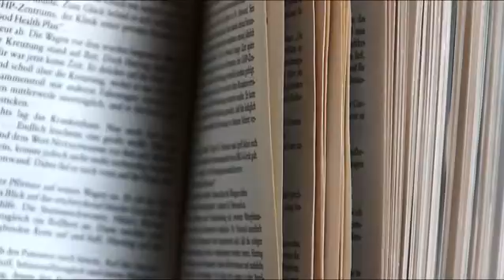10. internationales literaturfestival berlin - Eröffnung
Den literarischen Ausnahmezustand erleben: im Herbst ist dies möglich! Arabische Lyriker treffen amerikanische Shortstory-Schreiber, südkoreanische Poeten ihre russischen Kollegen, südafrikanische Romanciers den albanischen Nachwuchs. Das internationale literaturfestival berlin präsentiert jährlich im September die literarische Vielfalt zeitgenössischer Prosa und Lyrik aus aller Welt. Neuentdeckungen stehen gleichberechtigt neben den anerkannten Größen der Weltliteratur. Fremdes scheint auf, Verwandtes wird sichtbar, wenn an zwölf Tagen in 200 Veranstaltungen über 100 Autoren aus fast 50 Ländern einen Einblick in ihre Arbeit gewähren. Prosa, Lyrik, Gespräche von und mit Autoren und politische Diskussionen, Kinder- und Jugendliteratur, Literaturverfilmungen -- das ilb ist ein lebendiges, polyglottes Forum von und für Literaturenthusiasten. Das Programm gliedert sich in acht Sparten, der Fokus liegt in diesem Jahr auf Osteuropa.